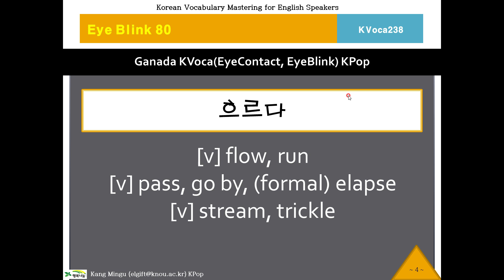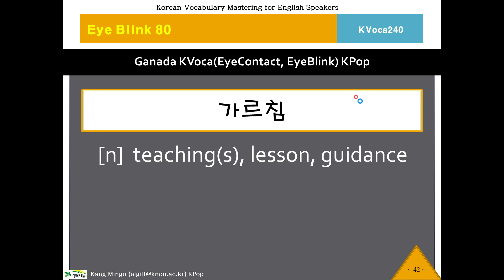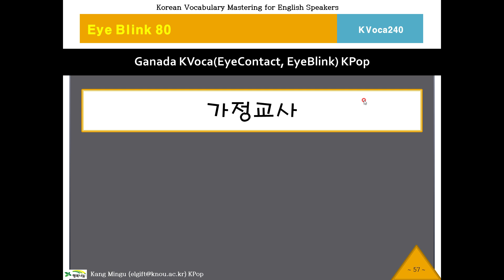238~240 KVoca, 케이보카, Eye Blink 80, Korean Vocabulary, 한국어, 단어연습, Study Korean Voca, 영작문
Test Koeran Words, Korean Vocabulary Program.